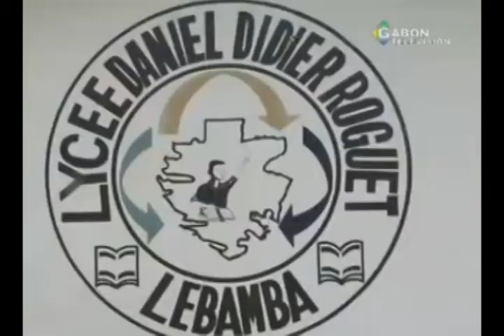RTG / Politique - Ida Assonouet engage ses collaborateurs à l`élaboration d`une carte scolaire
Le ministre de l`éducation national, Ida Reteno Assonouet engage ses collaborateurs à l`élaboration d`une carte scolaire nationale